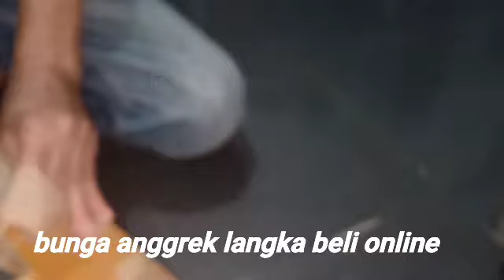Beli Bunga Anggrek Langka Online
Buy Rare Orchid Flowers Online